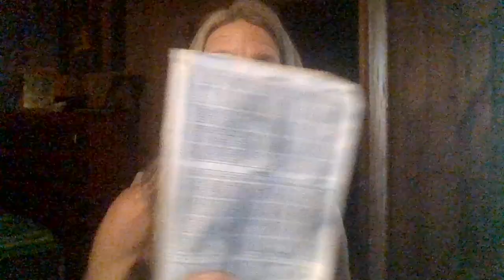MANKIND AND THE OTHERS THAT CANT MANAGE IT .